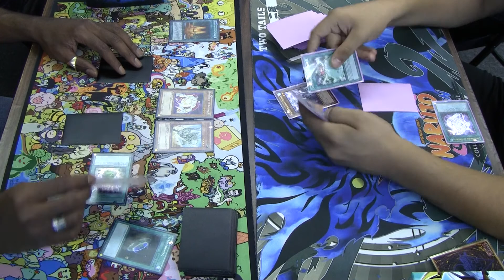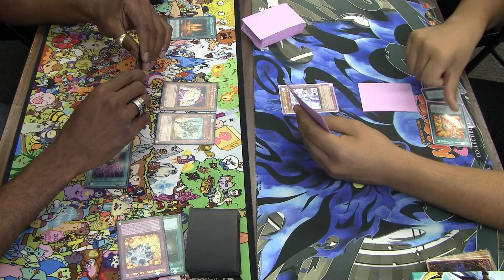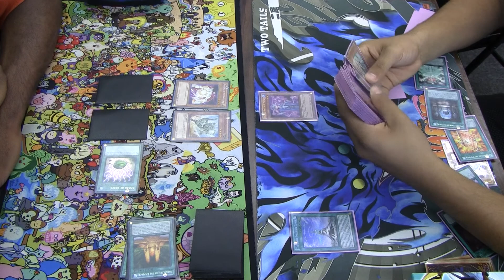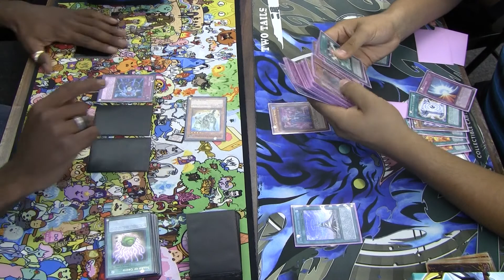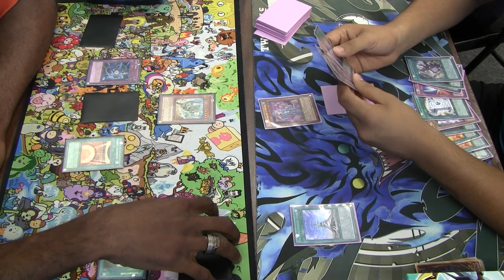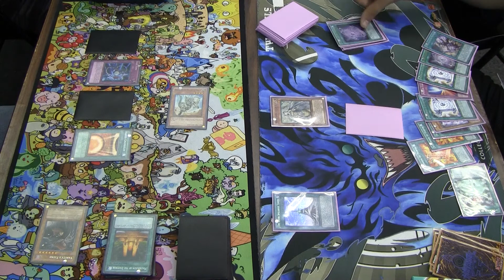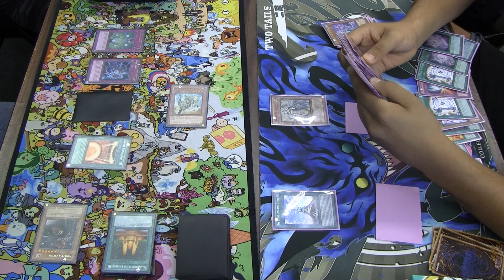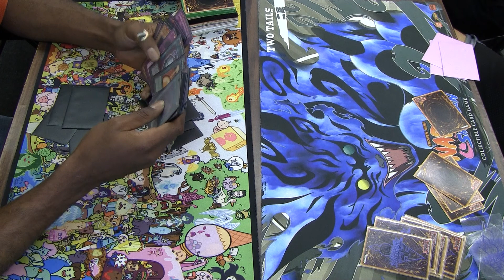Yu-Gi-Oh Vince M's Random Vs Emmauel's Spellbooks